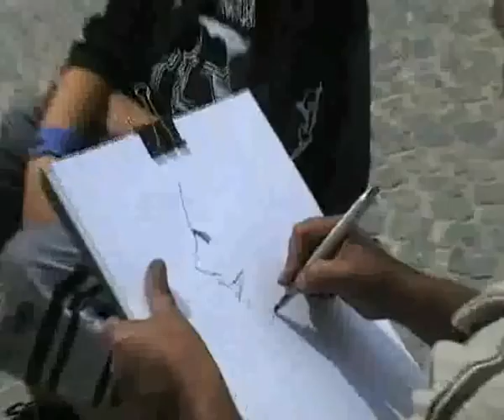Portret Drawing in Paris 2006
My nephew gets drawn by a cartoonist, at the square in front of Centre Pompidou. Music by Mr. Jason Donovan :-D